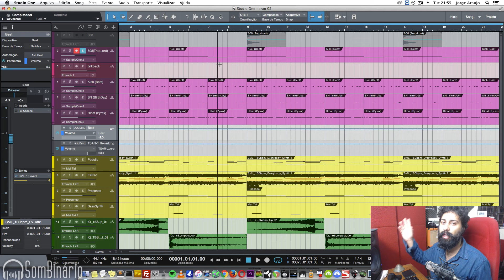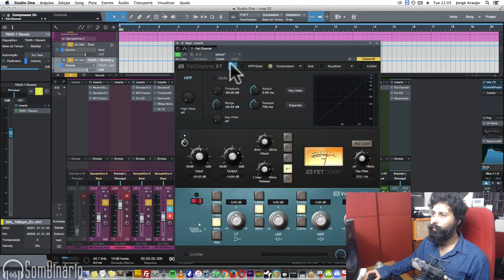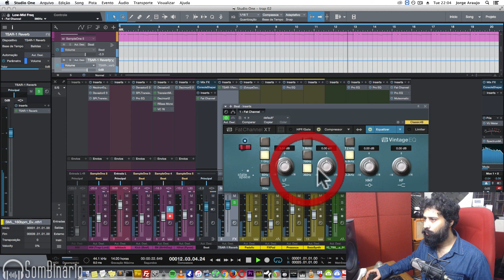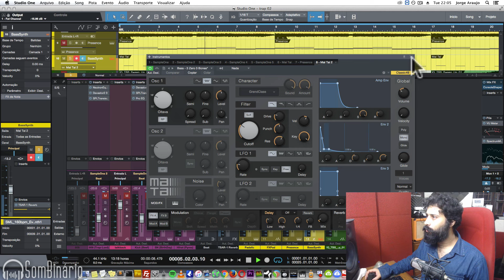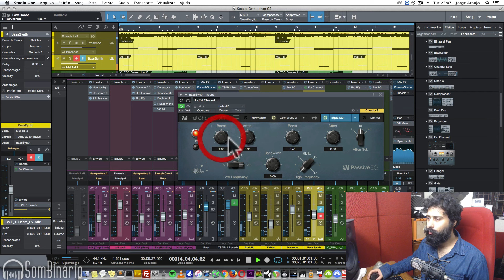🔵 Presonus Studio One Fat Channel XT + Dicas de Mixagem MATADORAS